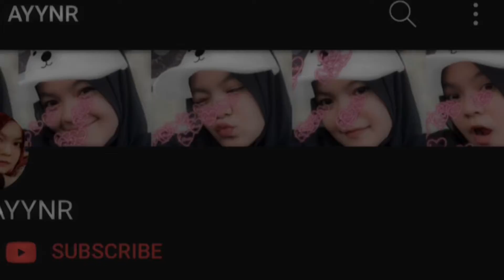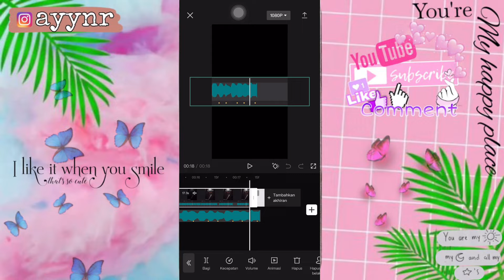TUTORIAL JEDAG JEDUG DJ MILKSHAKE TREND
dj milkshake
dj milkshake my own
dj milkshake my own lyrics
dj milkshake ft cassper nyovest
dj milkshake age
dj milkshake songs
dj milkshake instagram
dj milkshake twitter
dj milkshake savage
dj milkshake wife
dj milkshake songs download
dj when to mix a song in
dj mixers near me
dj mixing tricks
dj effects in ableton
dj eq mixing tips
how to mix a dj set
how to mix music like a dj
how to use a dj mixer for beginners
dj milkshake biography
smoothies dj blend
download my own by dj milkshake fakaza
download my own by dj milkshake
my own by dj milkshake
lyrics of my own by dj milkshake
best milkshake mixer
best dj party mix
dj cassidy milkshake
dj milkshake ft cassper nyovest my own lyrics
dj milkshake ft cassper nyovest my own
dj milkshake ft cassper
dj mixer cost
cassper nyovest ft dj milkshake
dj c'est la vie x milkshake
dj c'est la vie x milkshake full bass
download dj cest lavie x milkshake
how to dj with cdj 2000
using dj mixer for production
download dj milkshake my own fakaza
download dj milkshake songs
dj milkshake savage mp3 download
dj milkshake hip hop mix download
dj disc price
dj kbz matias emmanuel milkshake скачать
dj kbz matias emmanuel milkshake
matias emmanuel milkshake dj kbz скачать
matias emmanuel milkshake dj kbz
matias emmanuel milkshake dj kbz tik tok
matias emmanuel milkshake dj kbs remix
how to use milkshake machine
how to make a diner milkshake
f'real milkshake machine locations
dj milkshake my own fakaza
fakaza dj milkshake my own
f'real milkshakes how does it work
f'real milkshakes price
f'real milkshakes locations
dj milkshake girlfriend
dj milkshake i got my own lyrics
milkshake app examples
milkshake app ideas
best milkshake mixes
how old is dj milkshake
dj milkshake lockdown house party mix
dj milkshake hip hop mix
how to make hershey's milkshake at home
how to make milkshake in milkshake maker
how to make a mcdonalds milkshake at home
what does milkshake do to your body
how to use the milkshake app
milkshake song release date
what does milkshake mean in the song my milkshake
dj milkshake j cole
dj milkshake juice wrld
dj milkshake jukebox
dj milkshake just like that
milkshake dj kbz
скачать песню milkshake dj kbz
kelis milkshake dj zinc
how to mix in key dj
best milkshake factory milkshake
dj milkshake my own mp3 download fakaza
dj milkshake my own mp3 download zamusic
dj milkshake my own download mp3
dj milkshake my own mp3 download datafilehost
my own dj milkshake mp3 download fakaza
my own dj milkshake
my own dj milkshake fakaza
my own lyrics dj milkshake
dj milkshake - my own naijavibes
dj milkshake mix
does mcd have milkshakes
dj nasty milkshake
dj milkshake real name
dj milkshake on my own
dj milkshake - my own mp3 download naijavibes
dj milkshake my own mp3 fakaza
does mcdonalds have oreo milkshakes
dj milkshake quotes
dj milkshake queen
milkshake (dj zinc remix)
milkshake - dj版-suow remix dj
how do f'real milkshake machines work
raw milkshake near me
dj milkshake savage download
savage dj milkshake mp3 download
how to sell milkshakes
how to start milkshake business
how to make a milkshake with a shaker
milk shake dj tai
dj tokyo x milkshake
download dj tokyo drift x milkshake
dj tokyo drift x milkshake mp3
how to mix tracks dj
dj milkshake video
dj milkshake vinyl
dj milkshake video download
dj milkshake vs
dj milkshake vs malt
dj milkshake vs frappe
best dj mix of victor ad
v shake reviews
how to mix like a pro dj
best dj mixing equipment
dj milkshake youtube
dj milkshake your body
dj milkshake yard
dj milkshake yard gulf shores
dj milkshake yard fairhope al
dj milkshake 01
dj milkshake 02
dj milkshake 03
dj milkshake 007
dj milkshake 1 hour
dj milkshake 2022
dj milkshake 2 lyrics
dj milkshake 2 mp3 download
dj milkshake 2018
dj milkshake 2018 dates
dj milkshake 3 lyrics
dj milkshake 3x скачать
dj milkshake 3x скачать ремикс
dj milkshake 4ever
dj milkshake 45
dj milkshake 40
dj milkshake 50 cent
dj milkshake 6lack
dj milkshake 70
dj milkshake 75
dj milkshake 80s
dj milkshake 80s song
dj milkshake 90s